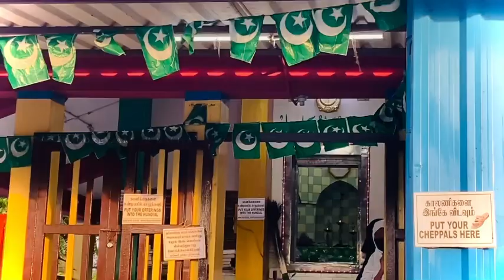Nagore Dargah Peer SeaShore 2022 | Nagore Dargah Festival | Nagore Dargah Kalifa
TheLeadingPriestofNagoreDargah Nagore Dargah Peer SeaShore 2022 | Nagore Dargah Festival | Nagore Dargah | Nagore Dargah Kalifa Sahib Qadri | Sajjada Nasheen

Divine light of South East Asia Syed Saadhat Syedina Shahul Hameed Meeran Sulthan Abdul Qadir Vali Sarkar Nayagam Radiallahu Anhu Dargah Shariff Kalifa Sahib & Deewan
Hazrat Peer e Thariqat Alhaj Shaykh Syed Saadhat Nagore Dargah Kalifa Sahib Qadiri va Shatthari Nagori
Nagore Dargah Shariff Chief Sahibe Sajjada Nasheen
Nagore Sharif, Spiritual Head, Nagore Thangal, Aulad e Hazrat Qadir Vali Sarkar Radiallahu Anhu, Aulad e Hazrat Yusuf Vali Dhadha R.A

Nagore Dargah Shariff is Most One Of the Ancient History & (Popular) Famous Nagore Dargah Shariff at Tamil Nadu, India

தென்கிழக்கு ஆசியாவின் ஆன்மீக ஜோதி செய்யது செய்யது ஷாகுல் ஹமீது சுல்தான் காதிர் வலி நாயகம் ரலியல்லாஹூதஆலா (நாகூர் ஆண்டவர்) அவர்களின் தர்கா கலிஃபா சாஹிப் காதிரி வ ஷத்தாரி நாகூர் தர்ஹா ஆன்மீக தலைவர் மற்றும் ஆதீனம்.

நாகூர் தர்கா, நாகூர் தர்கா வரலாறு, நாகூர் தர்கா பாடல், நாகூர் தர்கா கந்தூரி விழா, நாகூர் தர்ஹா, நாகூர் ஆண்டவர் பாடல், நாகூர் ஆண்டவர் வரலாறு, நாகூர் சந்தனக்கூடு, நாகூர் பள்ளிவாசல், நாகூர் நாயகம்,